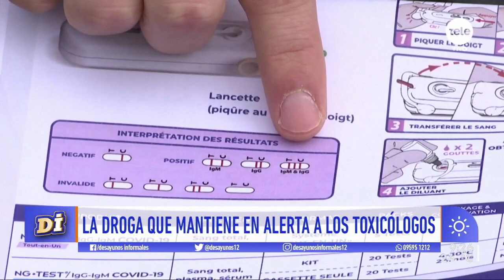Alba Negrín: "No tiene ninguna vinculación química ni molecular con la cocaína"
La toxicóloga conversó sobre la nueva droga sintética que tiene en alerta a Uruguay que se la conoce como "cocaína rosa" o "tuci" en la que puede derivar en toxicaciones agudas.